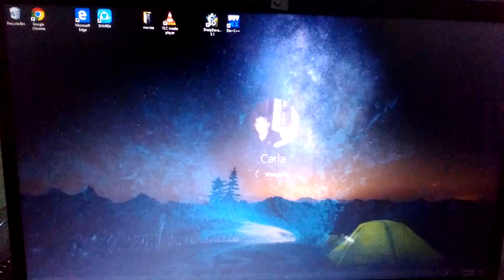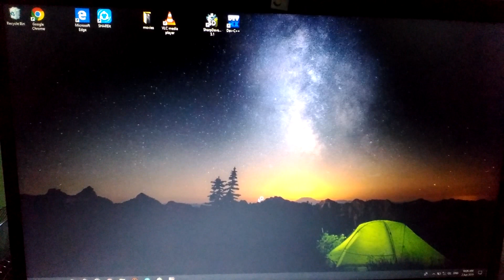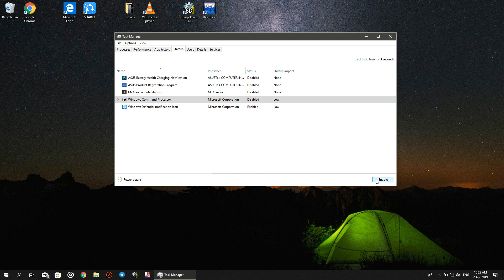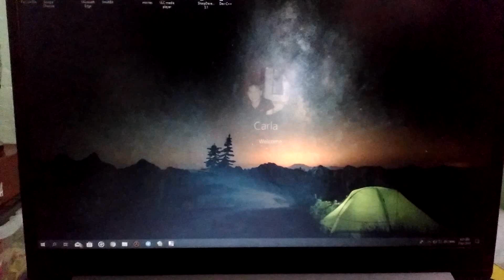How to fix ww2.savemax.store auto running app-PC/Laptop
Auto running app? like Chrome?... fix it in seconds.